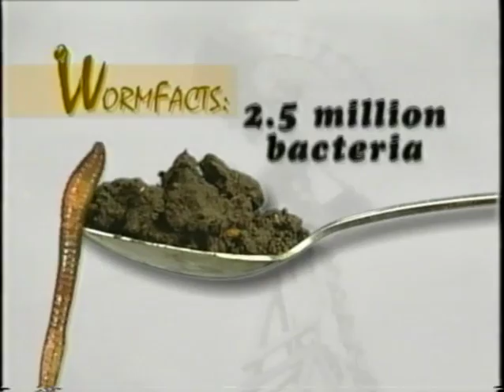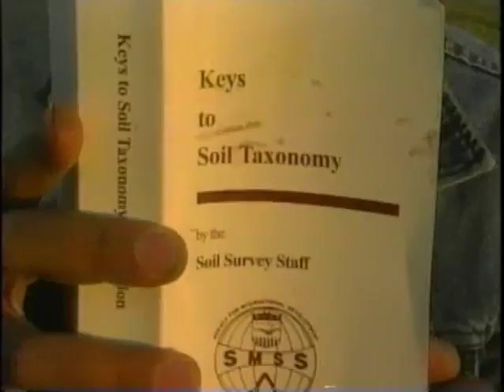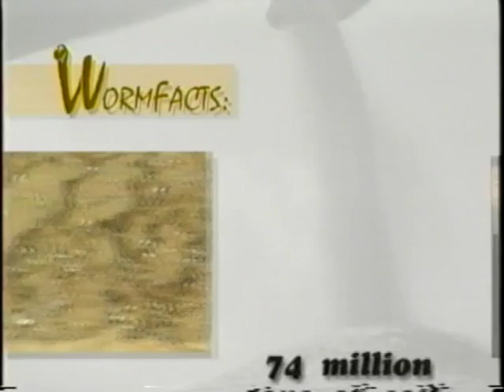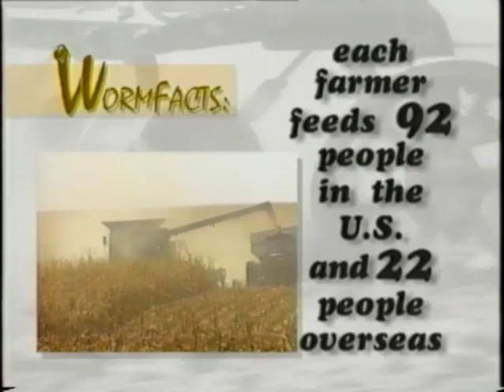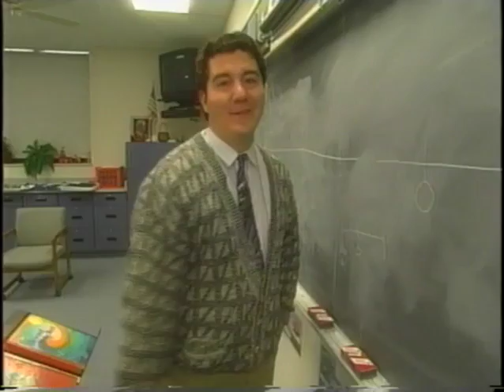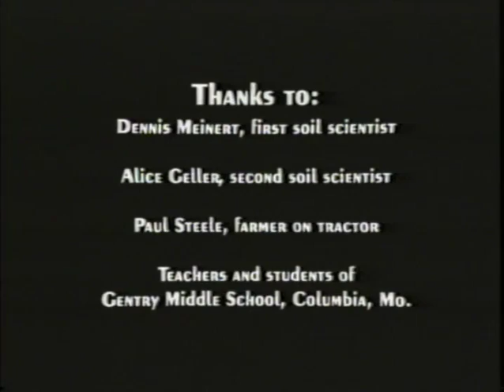Saving Our Soil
The Saving Our Soil video is targeted at upper elementary and middle school grades. This fast-paced, fun, colorful video is shot in three parts. It covers soil formation, erosion and what people can do to protect and conserve soil. Produced by the Missouri Department of Natural Resources.